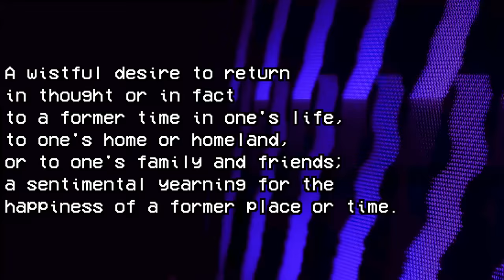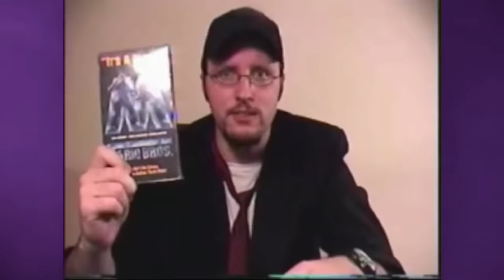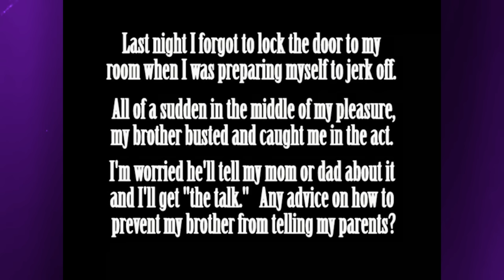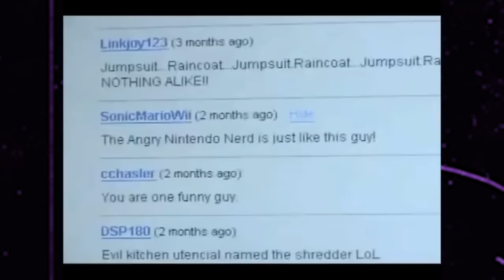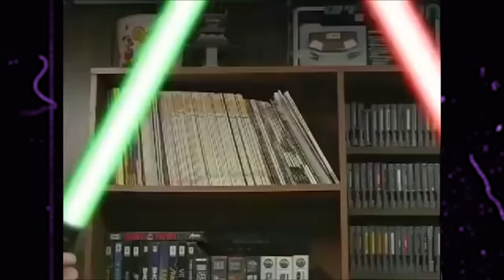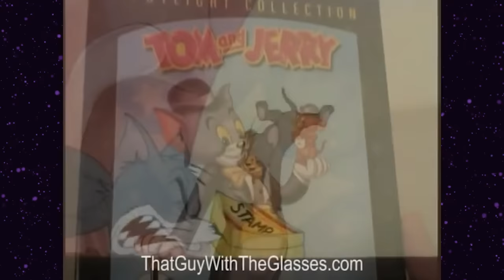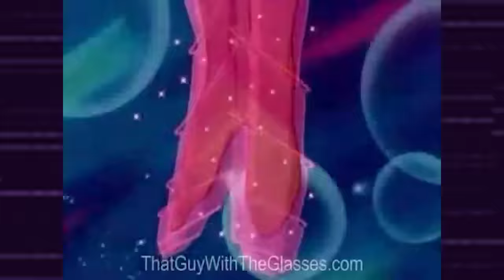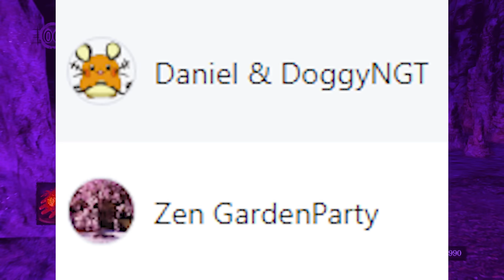Nostalgia Critic - From Obscurity to Fame: Channel Awesome Retrospective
In this video, we're going to tell the story of one man's rise to fame by the name of Doug Walker, A.K.A. The Nostalgia Critic.

I hope you all enjoy, Part 1 of the Channel Awesome Retrospective! From Obscurity to Fame: The Untold Story of Nostalgia Critic & TGWTG .